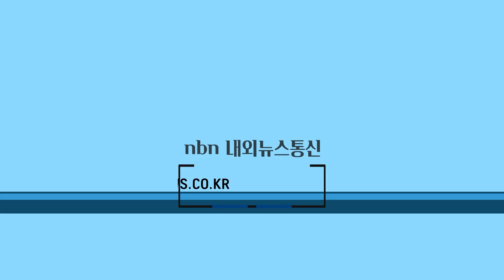음성군 드림스타트, 취약계층 아동 '맞춤형 통합서비스' 제공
음성군이 지역 내 취약계층 아동들의 건강한 성장과 발달을 위한 맞춤형 통합서비스를 제공한다.

음성군 드림스타트는 올해 △신체·건강 △인지·언어 △정서·행동 3개 분야에 총 19개의 프로그램을 운영하고, 118명의 취약계층 아동에게 사례관리를 통한 맞춤형 통합서비스를 지원할 계획이다. 이 중 신체·건강 분야는 아동의 건강한 성장과 신체 발달을 증진하기 위한 6개의 프로그램으로 구성됐다.

취재 원종성 기자
편집 김현우 기자